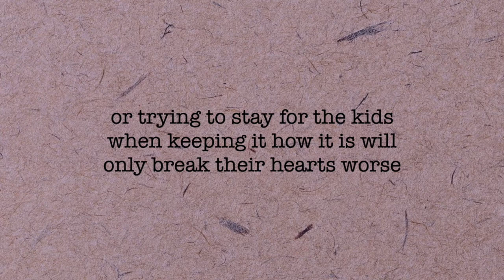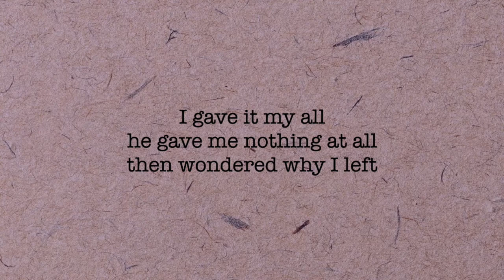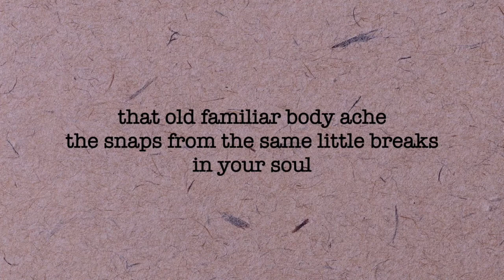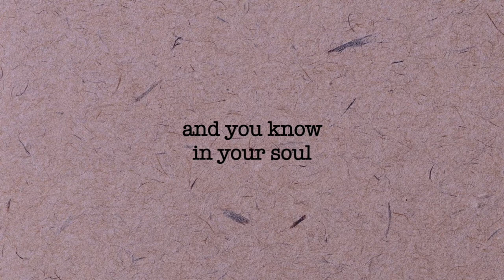IT'S TIME TO GO (TAYLOR SWIFT) | PIANO INSTRUMENTAL WITH LYRICS BY ANDREW POIL | PIANO COVER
"IT'S TIME TO GO" - off Taylor Swift's Evermore album (deluxe)
[a piano instrumental with lyrics (piano cover) by Andrew Poil]

Lyrics:

[Verse 1]
When the dinner is cold and the chatter gets old
You ask for the tab
Or that moment again, he's insisting that friends
Look at each other like that
When the words of a sister come back in whispers
That prove she was not in fact who she seemed
Not a twin from your dreams
She's a crook who was caught

[Chorus]
That old familiar body ache
The snaps from the same little breaks in your soul
You know when it's time to go

[Verse 2]
Twenty years at your job
Then the son of the boss gets the spot that was yours
Or trying to stay for the kids
When keeping it how it is will only break their hearts worse

[Post-Chorus]
Sometimes giving up is the strong thing
Sometimes to run is the brave thing
Sometimes walking out is the one thing
That will find you the right thing

[Verse 3]
Fifteen years, fifteen million tears
Begging 'til my knees bled
I gave it my all, he gave me nothing at all
Then wondered why I left
Now he sits on his throne in his palace of bones
Praying to his greed
He's got my past frozen behind glass
But I've got me

[Chorus]
The snaps from the same little breaks in my soul
I know when it's time to go

[Outro]
And you know in your soul
When it's time to go
You know, you know, you know, you know
So then you go
Then you go
You just go

Image used by Canva.com

Andrew Poil